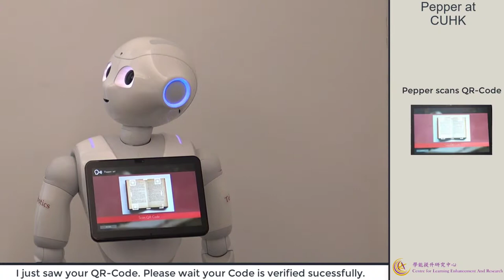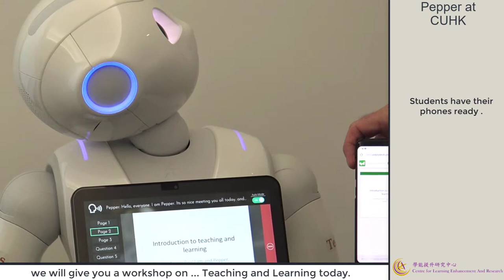The uReply-App for Pepper Robots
The uReply-App (preliminary version) subsumes a number of robot actions applicable to inverted classroom scenarios: Introduction, Definition of Goals, Live-Voting, Presentation of Results. It is being developed at CUHK, video production by H.E.A.R.T.